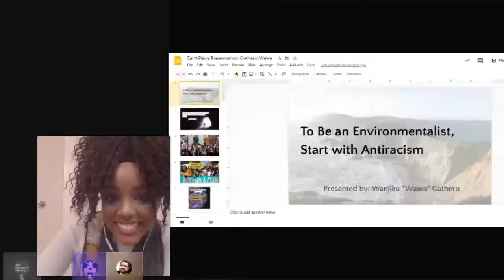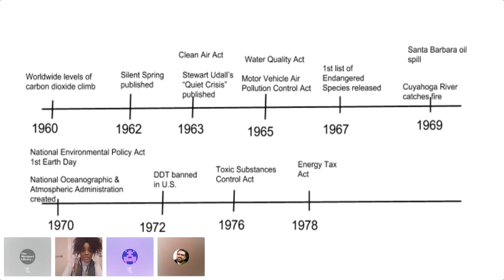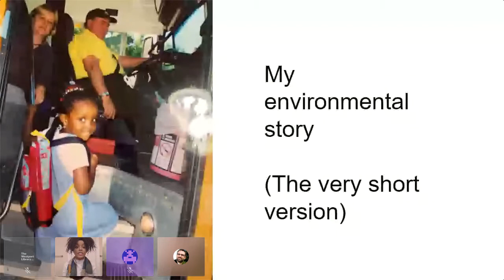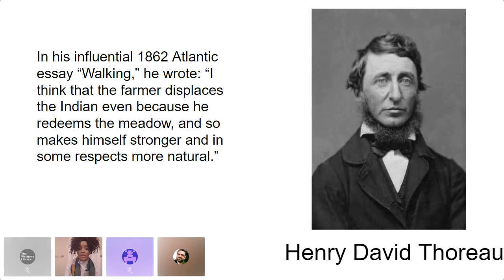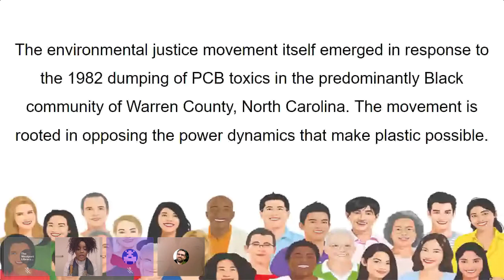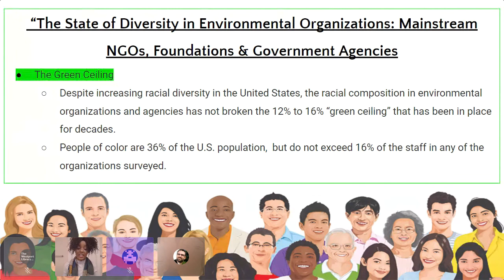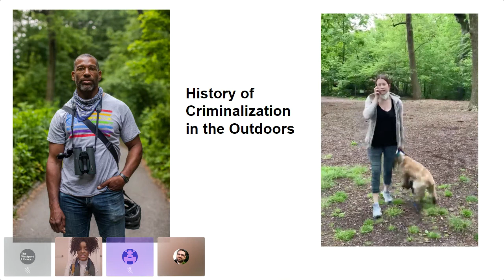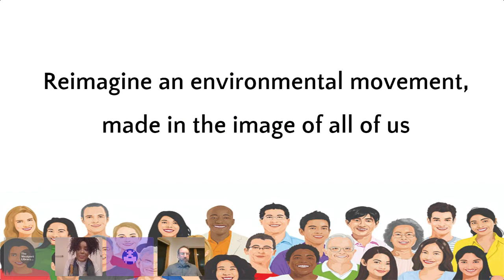To Be an Environmentalist, Start with Antiracism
Wanjiku "Wawa" Gatheru, a 21-year-old environmental justice advocate and founder of Black Girl Environmentalist discusses the important intersection of social and environmental justice.

Wawa is a recent graduate of the University of Connecticut and the first Black person in history to receive the Rhodes, Truman, and Udall scholarships. She joins us from Oxford, England.